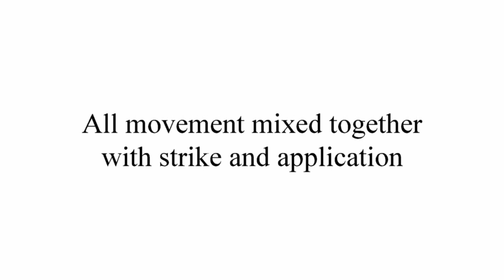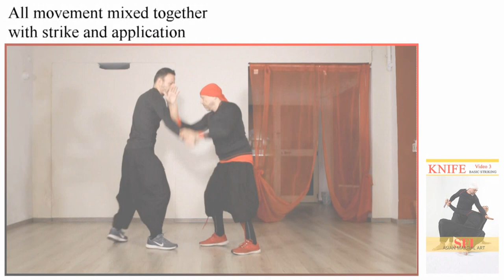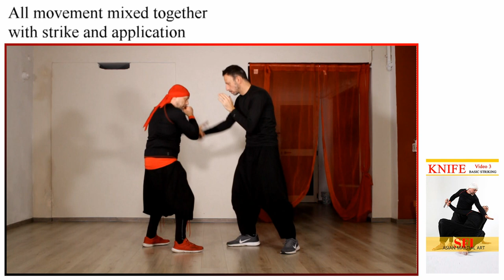KNIFE vs HAND - Drill Series 3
THIRD SERIES
CONTROL - STRIKE - TECHNIQUE
I show you 4 ways to hit the opponent from control - series 1 - and how to continue in the techniques - series 2 -

6 VIDEOS - 22 MINUTES TOTAL
video 5